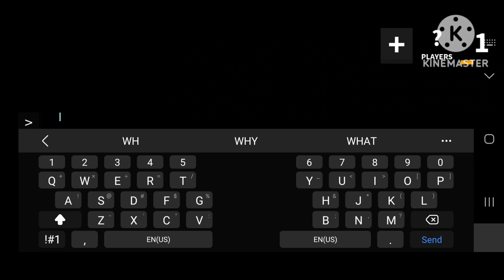I was playing mm2 when this happened.